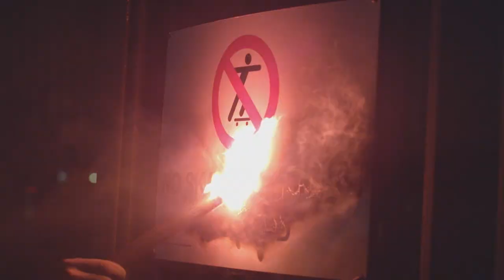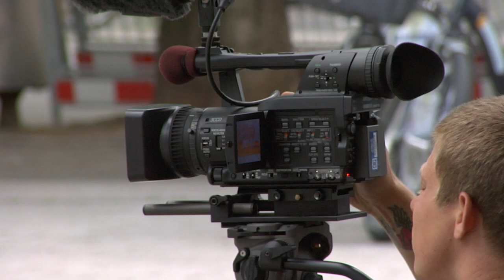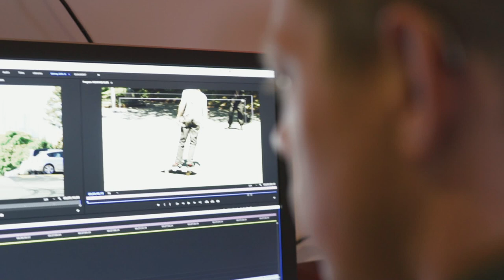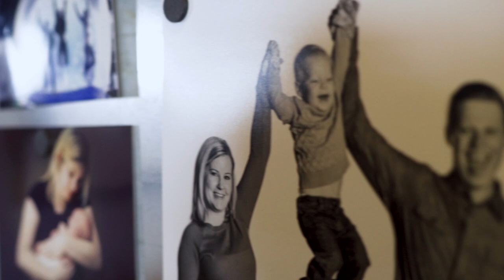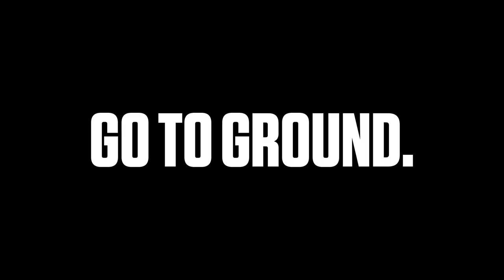The Makers Series Episode 1: Chris Ray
Chris Ray is one of the most iconic skate filmers in the business.  From his years at DC to his independent projects since, few have pushed the genre farther and innovated more than Chris.

Skate legend Mikey Taylor and others spill the secrets on what makes Chris so incredible and what the next chapter is looking like for him as a filmmaker in demand.